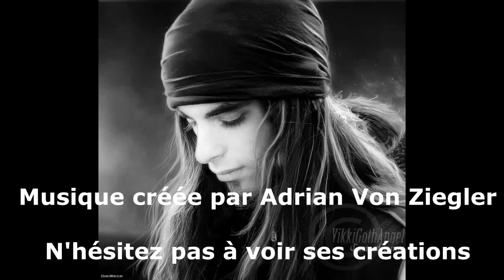Nintendo vs Speedrunner / Nintendo NX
Edit : Quand je parle de Bayonetta 2 je voulai bien sur parler de Platinium Games et non pas Playtoni Games autant pour moi !

Ses deux news m'ont quand même fait tilter. La première comme quoi Nintendo strike les speedrunner ainsi que ceux qui joue et montre des Hacks et la deuxième, l'absence probable de lecteur optique pour le Nintendo NX